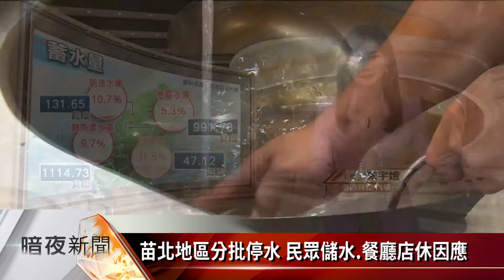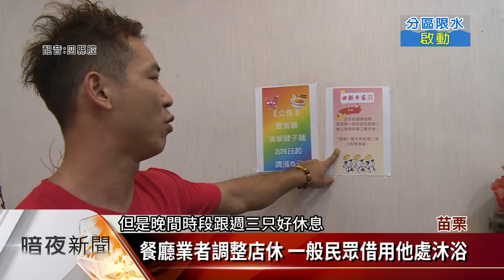苗北地區分批停水 民眾儲水.餐廳店休因應【客家新聞20210406】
苗栗縣苗北地區，從6日開始啟動分區停水，並依據管線配送，分為甲、乙兩區停水，甲區每週二、週三停水、乙區則在週四、週五停水，不少民眾未雨綢繆，搬出家中各種能夠集水的容器，要應付日常用水，而餐廳業者，則因為廚房用水量實在很大，想加裝水塔應急又缺貨，不得已的狀況下，只好宣布停水期間店休。